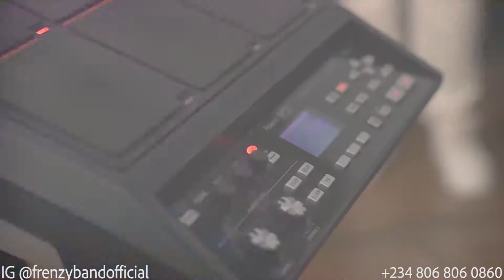FRENZYBAND Gospel Praise/Worship Medley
Nigerian Praise And Worship Medley by FRENZYBAND OFFICIAL